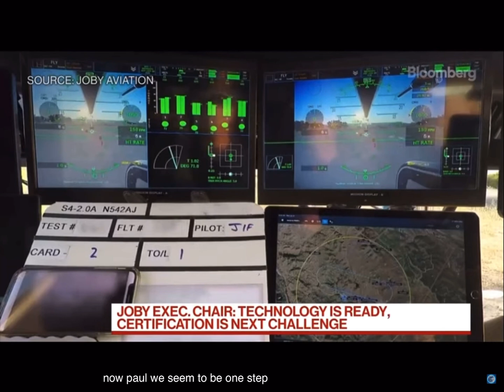"Tesla meets UBER in the air" - Joby Aviation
Joby Aviation went public by merging with a blank-check company called Reinvent Technology Partners, which is run by LinkedIn co-founder Reid Hoffman and Zynga founder Mark Pincus. While the shares were previously listed under the ticker RTP for the special purpose acquisition company, Joby Aviation now trades under JOBY and JOBY WS.